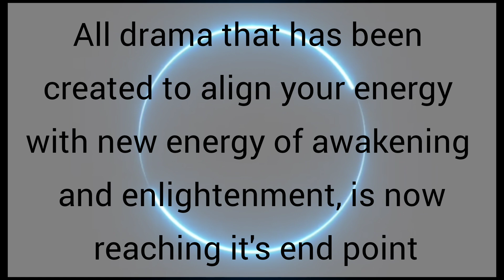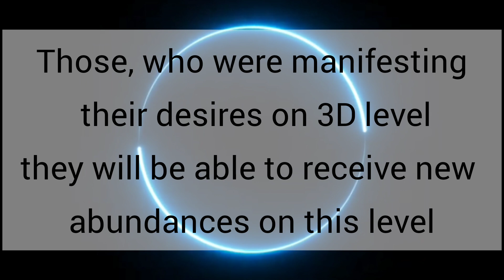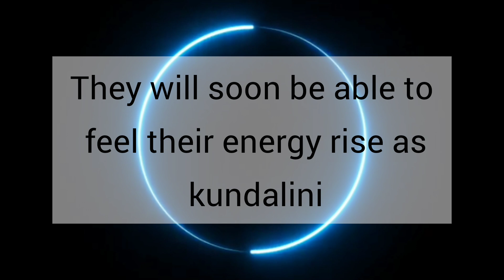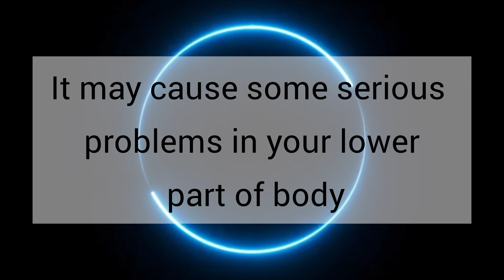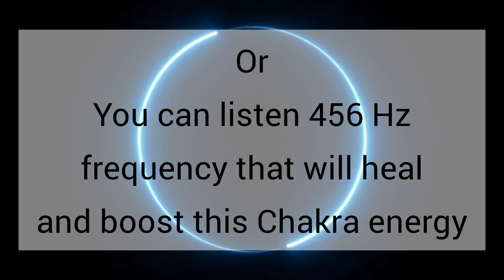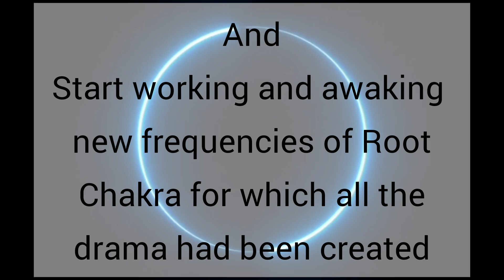Something special is going to happen /// Message From Universe 🌈🦋❤️